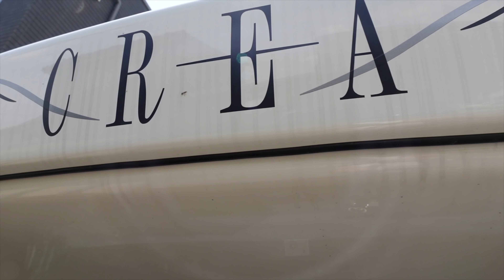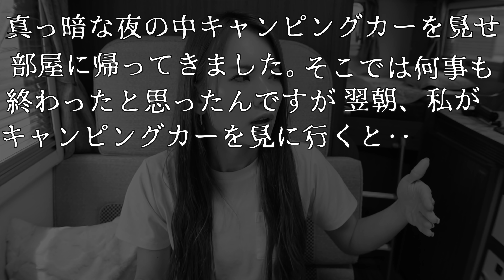一年半乗って分かった【不具合‥不満】全部言います。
キャンピングカーに乗って1年半。

見えてきた【不具合、不満】を全て動画に詰め込みました！

エンタメ？感覚で面白おかしく見てもらえたら嬉しいです🤣🤣

他SNSでも日々の日常をアップしております！
是非覗きに来て下さい🙇‍♀️✨✨✨

※アウトドア用品やキャンピングカー 関連の購入品は楽天ルームに載せています